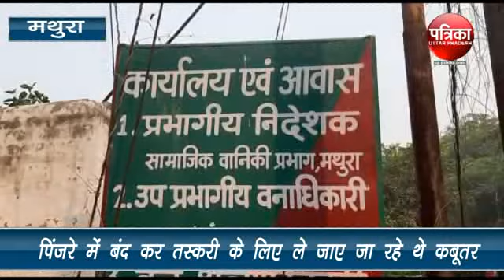मथुरा : पिंजरे में बंद कर तस्करी के लिए ले जाए जा रहे थे कबूतर